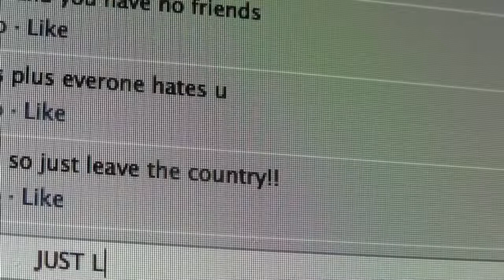Cyber Bullying PSA A Film of a 13 Year Old